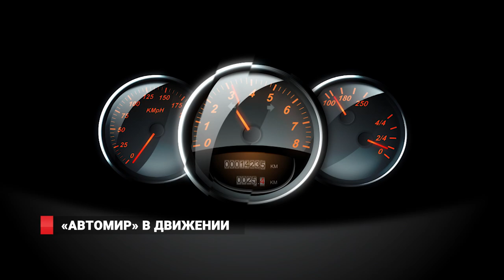"АВТОМИР" В ДВИЖЕНИИ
Новая версия популярной в крае телепередачи "Автомир" вышла на 8 канале. Наша автомобильная программа теперь хвастает не только полезными советами и экспериментами, но и уникальными гостями. Про закулисье передачи ведущий Михаил Пивненко рассказал в эфире радио VBC.